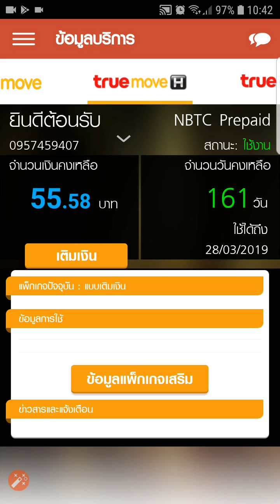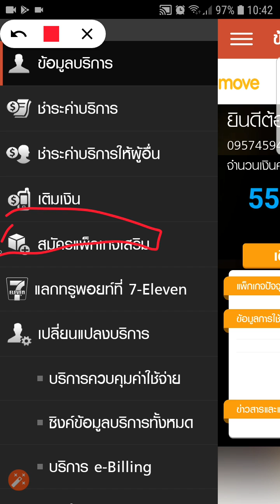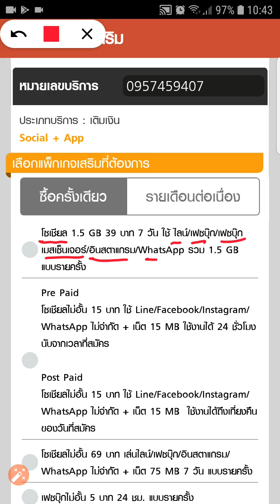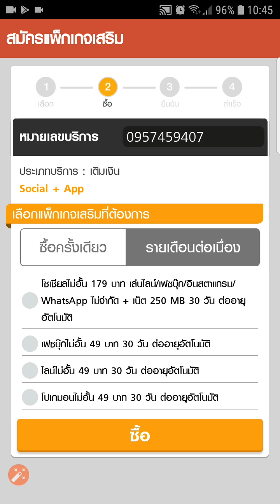Line / Facebook ไม่อั้น แค่เดือนละ 49 บาท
มือถือระบบเติมเงิน ในระบบ True หากต้องการจะใช้ไลน์ ใช้เฟสบุ๊ค แบบราคาประถูก ประหยัด ก็เรียกใช้บริการเสริมได้ด้วยตัวเอง ในราคาเพียงแค่ 49 บาทต่อเดือน ต่ออายุอัตโนมัติทุก 30 วัน
สาระดีๆกับ Zad Channel ทุกๆวัน